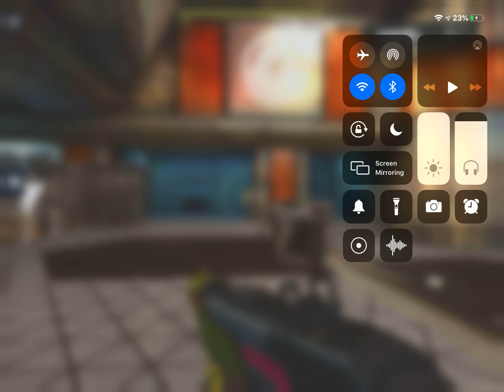SHADOWGUN LEGENDS iPad Pro 12.9 inch second GEN FREE IPAD GIVEAWAY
In this video we will be playing shadow gun legends this game is for the iPad Pro second GEN 12.9 inch we also have a iPad giveaway